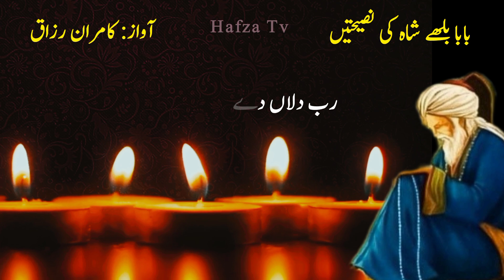Baba Bulleh Shah ki nasihaten / Peer faqeeran pichy bhajde / Punjabi Shayari sufi poetry